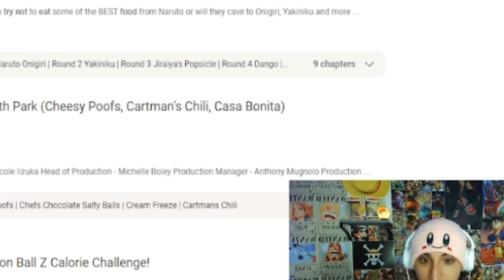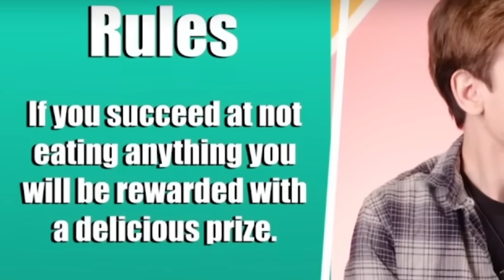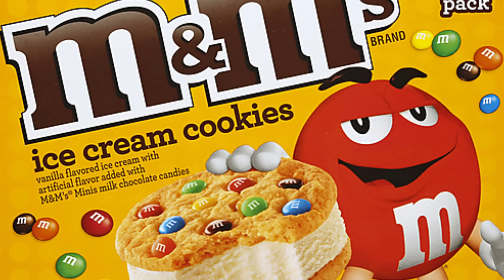DRAGON BALL Z TRY NOT TO EAT CHALLENGE! (HELL LEVEL)